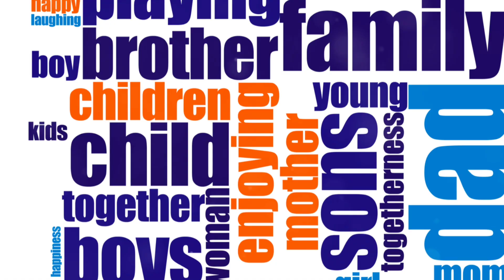Engaging Fathers in Children's Safeguarding Work & Ensuring Cultural Competence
Engaging fathers in children's safeguarding work and ensuring cultural competence are crucial for effective intervention and support. Here are some tips:

Engaging Fathers in Children's Safeguarding Work
1. **Early Involvement**: Engage fathers from the beginning of any intervention process. Early inclusion helps build trust and shows respect for their role.
2. **Communication**: Use clear, direct, and respectful communication. Ensure that information is accessible and not filled with jargon.
3. **Inclusive Language**: Use language that includes fathers, avoiding terms that might imply caregiving is solely the mother's responsibility.
4. **Flexible Scheduling**: Offer meetings and events at various times to accommodate different work schedules, ensuring fathers can participate.
5. **Strength-Based Approach**: Highlight and build on fathers' strengths rather than focusing solely on areas of concern. Recognize their potential and existing contributions.
6. **Support Networks**: Encourage fathers to join or form support groups where they can share experiences and strategies.
7. **Training and Education**: Provide fathers with access to parenting courses, workshops, and resources that build their skills and knowledge about safeguarding.
8. **Positive Role Models**: Use male facilitators or mentors who can act as positive role models and help engage other fathers.
9. **Personalized Engagement**: Recognize and address individual needs and circumstances, showing sensitivity to each father’s unique situation.
10. **Feedback Mechanisms**: Create channels for fathers to provide feedback on services and interventions, ensuring their voices are heard and valued.

Cultural Competence in Safeguarding Work

1. **Cultural Awareness**: Educate yourself and your team about the cultural backgrounds of the families you work with. Understand cultural norms, values, and practices.
2. **Non-Judgmental Approach**: Approach all families without preconceived notions or biases. Be open and respectful of cultural differences.
3. **Language and Communication**: Provide materials in the family’s preferred language and use interpreters when necessary. Be mindful of cultural nuances in communication styles.
4. **Culturally Relevant Resources**: Use resources, examples, and interventions that are culturally relevant and sensitive to the family's background.
5. **Community Engagement**: Collaborate with community leaders and organizations that are trusted by the cultural groups you are working with. This can help bridge gaps and build trust.
6. **Training**: Ensure continuous cultural competence training for all staff. This should cover topics such as cultural humility, implicit bias, and cultural safety.
7. **Representation**: Aim to have a diverse staff that reflects the community you serve. Representation can improve understanding and trust.
8. **Holistic Understanding**: Consider the family’s cultural context in your assessment and intervention plans. Understand how cultural beliefs and practices influence their behaviors and decisions.
9. **Cultural Brokering**: Utilize cultural brokers or liaisons who can facilitate understanding and communication between different cultural groups and your organization.
10. **Policy and Practice Review**: Regularly review and update policies and practices to ensure they are inclusive and culturally competent. Seek input from diverse cultural groups in this process.

By adopting these strategies, you can better engage fathers in safeguarding work and ensure that your approach is culturally competent, ultimately leading to more effective and inclusive support for children and families.